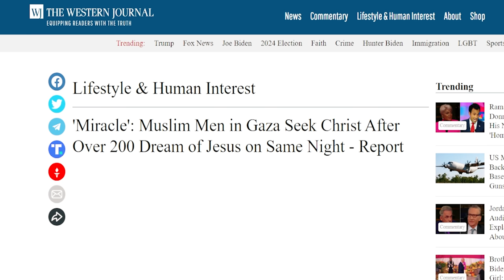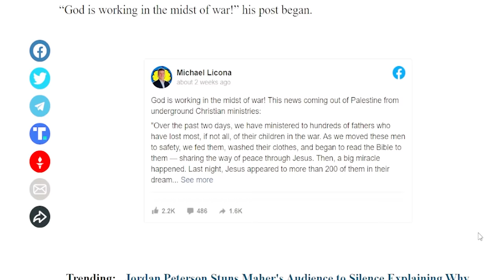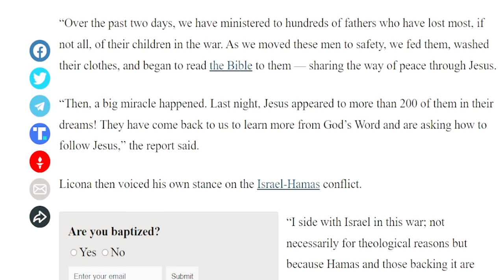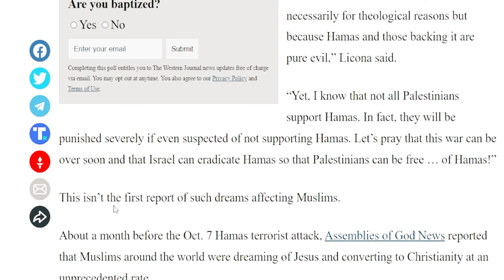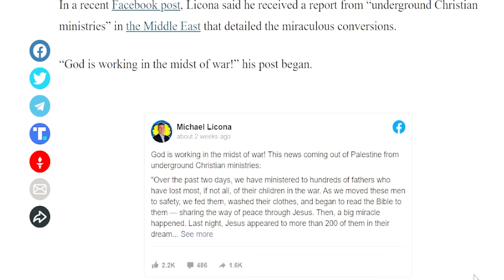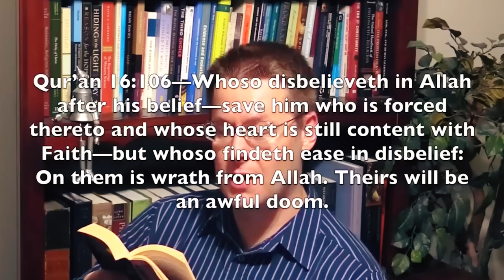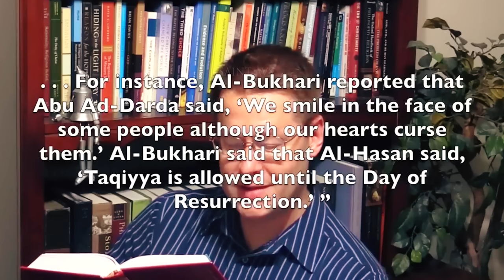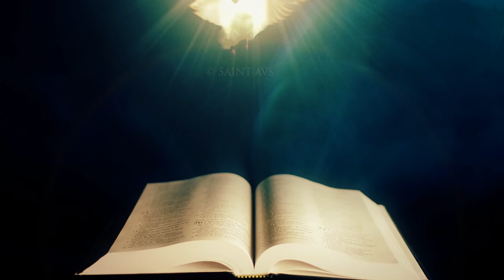200 MUSLIMS in Gaza 'DREAM' of Jesus BUT What is the TRUE STORY?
Is this real? Discover the astounding story that's taking Gaza by storm. Over 200 Muslims have reportedly encountered Jesus Christ in their dreams, marking a supernatural move of God in this war-torn region. This remarkable phenomenon, as reported by Christian professor Michael Licona and underground Christian ministries, has led to a mass conversion to Christianity. Amidst conflict and hardship, these miraculous dreams have sparked hope and transformation in Gaza. Dive into the true story behind this divine intervention, as we explore the profound impact of these dreams on the lives of hundreds. Witness how faith and dreams intertwine in this miraculous journey towards spiritual awakening.

Praise YAH!

'Miracle': Muslim Men in Gaza Seek Christ After Over 200 Dream of Jesus on Same Night - Report. More than 200 Muslims in Gaza have reportedly asked to follow Jesus after meeting Him in a dream. Christian professor and president of Risen Jesus Inc., Michael Licona, said he received a report from "underground Christian ministries" in Palestine detailing miraculous conversions.